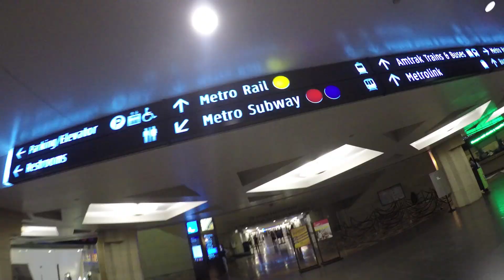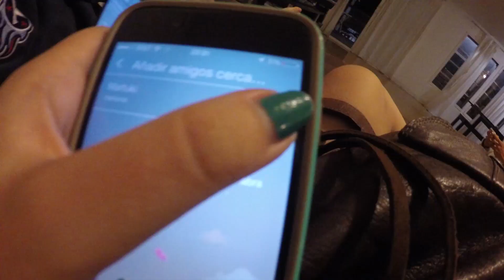Somos modernas | CarlotaVlogs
Los enlaces por aquí os los dejo como siempre:
Mi twitter e instagram: @CarlotaSajara
Vine, Upclose y Musical.ly: CarlotaVlogs
¡LIKE Y SUB!
Un becico mu gordo pa’ tos MUAK